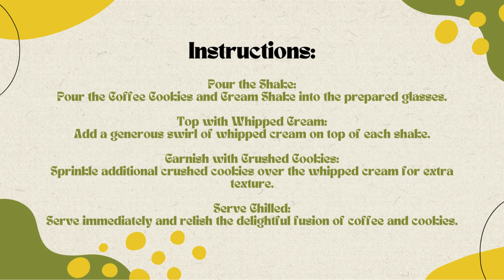Free Coffee Cookies and Cream Shake Recipe ☕🍪🥤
Introduction:
Indulge in the perfect harmony of coffee and cookies with our Coffee Cookies and Cream Shake. This delightful concoction brings together the bold richness of coffee and the classic charm of cookies and cream, creating a shake that's sure to satisfy your cravings. ☕🍪🥤

Ingredients:

2 cups coffee ice cream
1 cup brewed and chilled coffee
1/2 cup crushed chocolate sandwich cookies
1/4 cup chocolate syrup
Whipped cream for topping
Crushed cookies for garnish

Instructions:

Brew and Chill the Coffee:

Brew a cup of strong coffee and let it chill in the refrigerator.

Prepare the Blender:

In a blender, combine coffee ice cream, chilled coffee, crushed chocolate sandwich cookies, and chocolate syrup.

Blend Until Creamy:

Blend the ingredients until you achieve a creamy and velvety consistency.

Prepare Serving Glasses:

Optionally, rim the glasses with crushed cookies for a decorative touch.

Pour the Shake:

Pour the Coffee Cookies and Cream Shake into the prepared glasses.

Top with Whipped Cream:

Add a generous swirl of whipped cream on top of each shake.

Garnish with Crushed Cookies:

Sprinkle additional crushed cookies over the whipped cream for extra texture.

Serve Chilled:

Serve immediately and relish the delightful fusion of coffee and cookies.